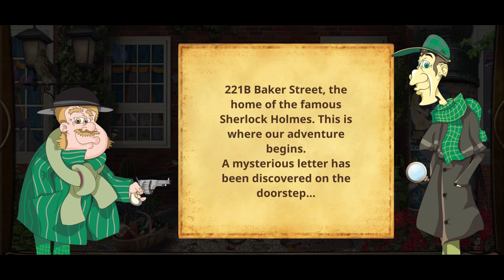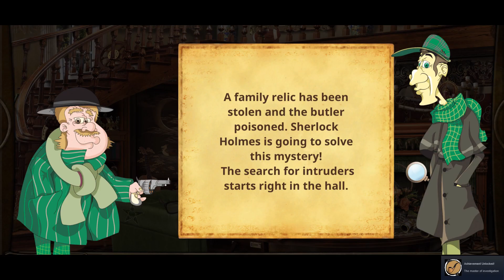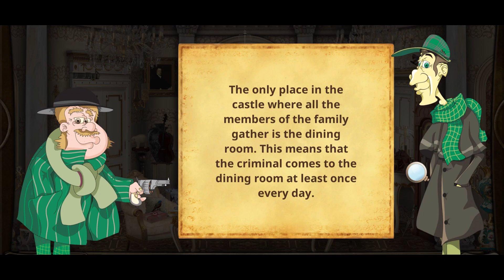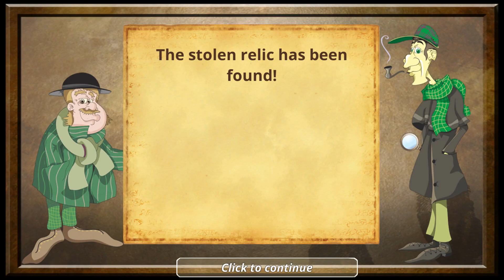Hidden Object Game Detective Sherlock Holmes 2022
Hello, fans of hidden object detective games!
Don’t miss the new adventures of the famous Sherlock Holmes!

If you love detective stories, adventures, unexpected turns of a plot – this game is for you.
Arthur Conan Doyle's detectives are conducting a new investigation. Test your powers of observation during a search for clues in the most unexpected places. One minor detail can be the key to solving the mystery. Sherlock Holmes needs your help!

Features:
- realistic scenes featuring your favorite characters
- diverse game locations: finding objects, differences, finding pairs and similar items.
- most of the hidden objects are genuine antiques!
- train your brain with the best classic hidden object detective game!
SYSTEM REQUIREMENTS
Windows .macOS
MINIMUM:
OS: Windows XP SP2+, Vista, Windows 7, Windows 8, Windows 10 (64-bit version of OS is required)
Processor: 1,5 GHz or more
Memory: 1 GB RAM
Graphics: 128 MB
Storage: 400 MB available space

RELEASE DATE:
3 Sep, 2021
DEVELOPER:
Crisp App Studio
PUBLISHER:
Crisp App Studio